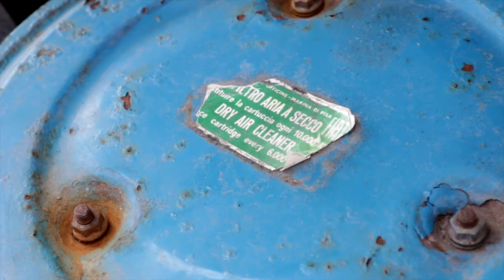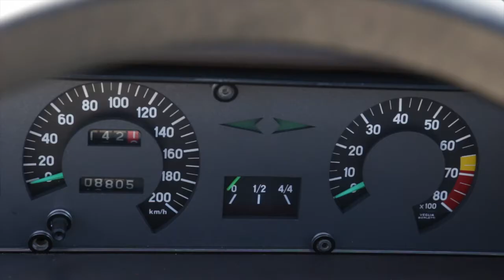Uw Garage Kees Kraakman Fiat X1 9 1280 x 720)